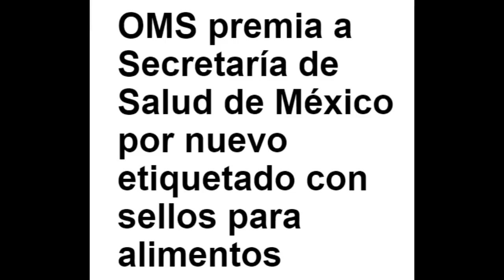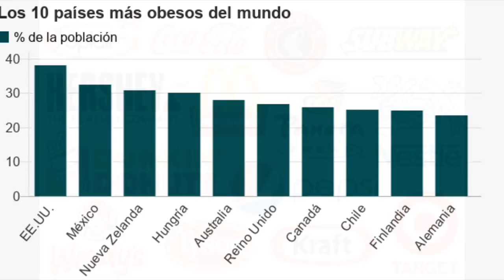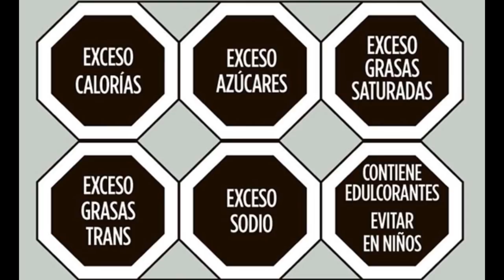Idea Chilena que CAMBIO AL MUNDO 🔴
🔴 *MAS VIDEOS SOBRE CHILE* 🔴

~ Alfredomatta